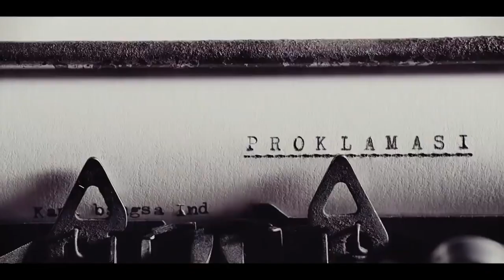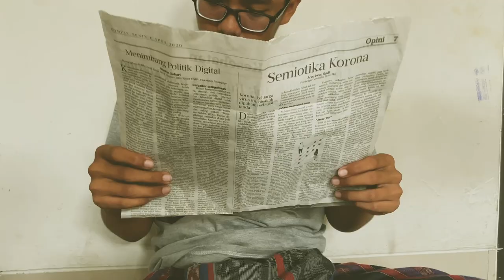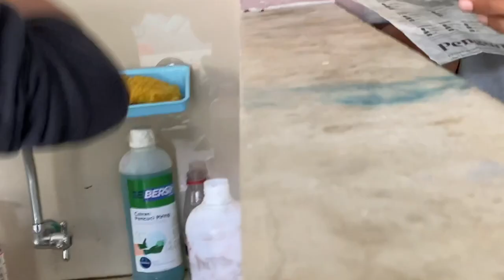Berkibarlah Merah Putih Ku | Film Pendek Kemerdekaan | Kelompok 3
Anggota Kelompok:
- Ahmad Fadli M
- Ahmad Fauzan
- Azis Nurcahyo
- Bimo Rajendra
- Farrel
- Ferdi
- Muhammad Ridho